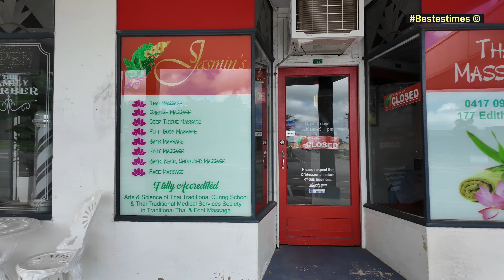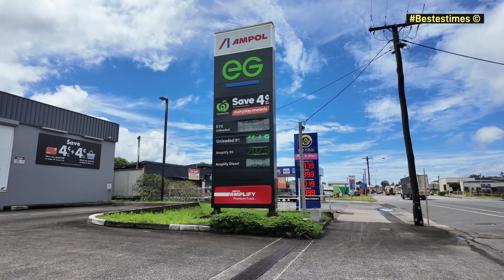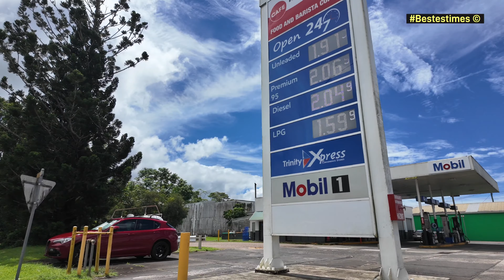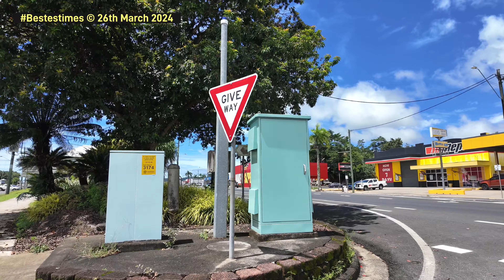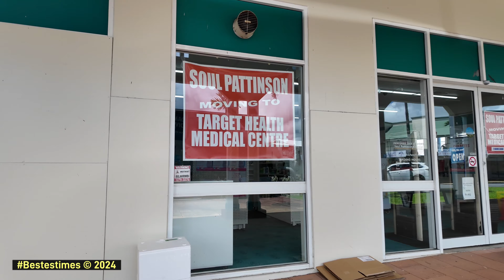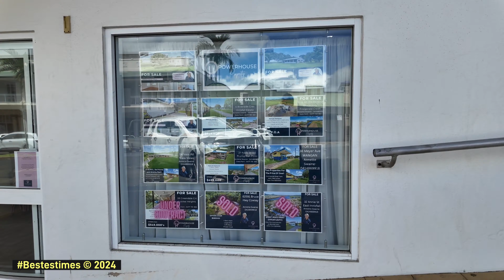Random Walkies 4 - Innisfail Australia (26th March 2024).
Bestestimes Capturing History.

Walk Tubers I watch regularly (Tell them Bestestimes Sent you) - Highly Recommended

(Information Correct at time of recording this Video).